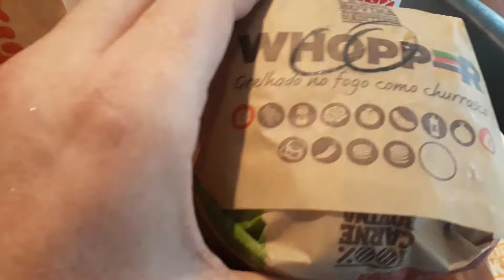Fomente Troco e Lanche de Graça nas Lanchonetes😱🤤